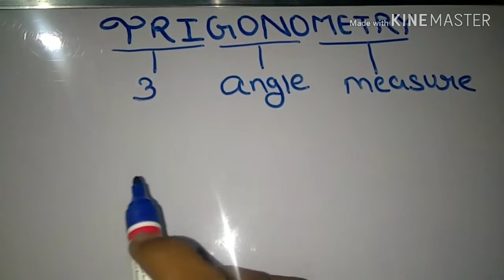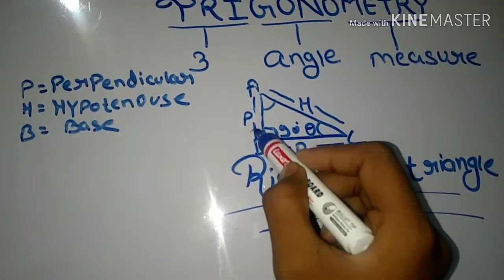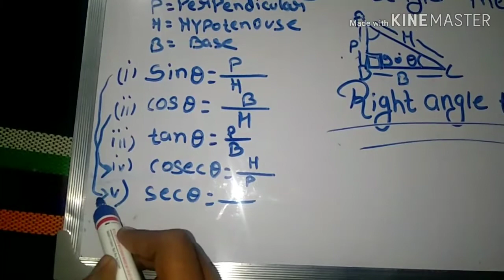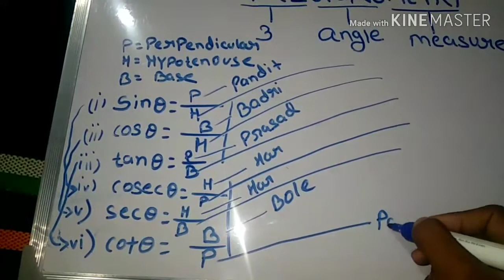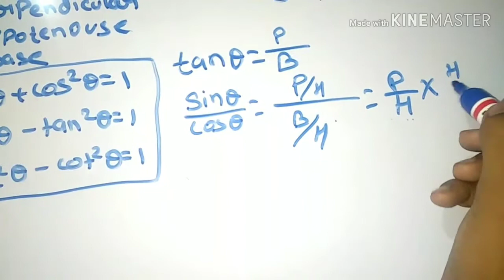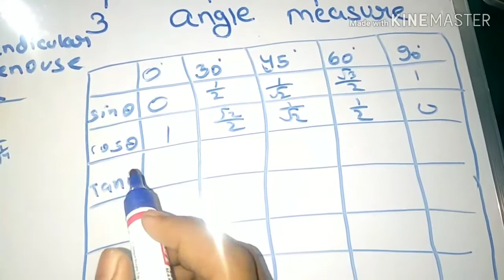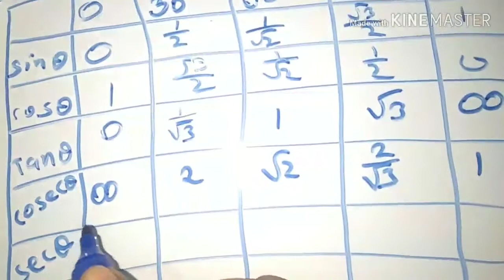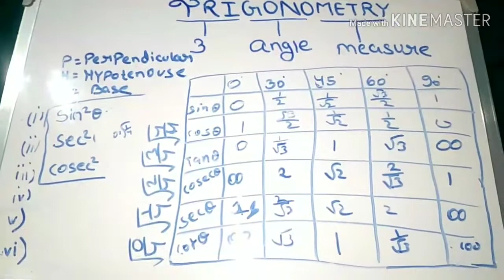Trigonometry class 10 basic concepts